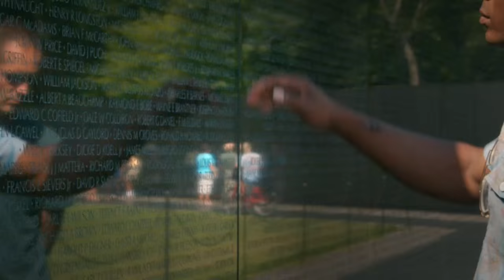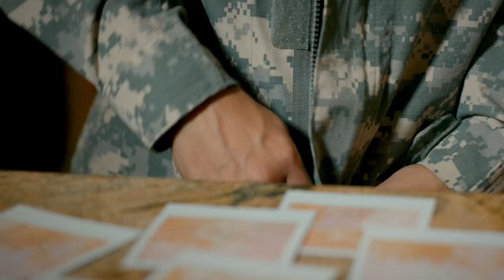Life, Liberty and the Pursuit of Happiness - Original Film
Life, Liberty, and the Pursuit of Happiness is a multimedia project/collaboration between staff arranger/composer Sgt. 1st Class Adrian Hernandez and filmmaker Sgt. 1st Class Jared Morgan. It is meant to capture the majesty and grandeur of America, the national pride of its people, and the devotion of the men and women of the U.S. Armed Forces.

“The film is a two-part presentation with the underscore performed live by the Concert Band and Soldiers’ Chorus. The first part serves as a preamble to the main film, with flashes of americana of what makes our country so remarkable. The main film takes us on that journey with four young Americans traveling across the country; they hold nothing back and experience everything we have to offer that enriches each of our lives everyday. But they also discover why we have this precious gift and what motivates us to preserve this for others and future generations. That gift is the foundation of our country: Life, liberty, and the pursuit of happiness.” —Sgt. 1st Class Adrian Hernandez, composer

“Creating something from nothing is always a challenge. Whatever your canvas is, whether it be music, art, dance, or in this case film there’s no right or wrong way. All you have are the limitations of your imagination and resources. In this day in age it’s very easy to say that it’s all been done, and then you see something that challenges you. Something that makes you stop and think ‘Wow, I don’t know anything about my craft after seeing that!’ That’s exactly how this film came about.” —Sgt. 1st Class Jared Morgan, filmmaker

Producer/Director/Editor: Sgt. 1st Class Jared Morgan
Film Composer/Director: Sgt 1st Class Adrian Hernandez
DP: Joe Tyler
Grip: Joey Walker
Grip: Stu Haight

Educational Activities Coordinator
The United States Army Field Band
4214 Field Band Drive
STE 5330